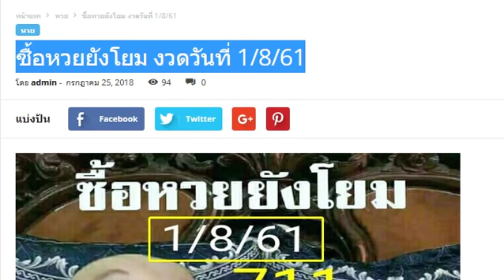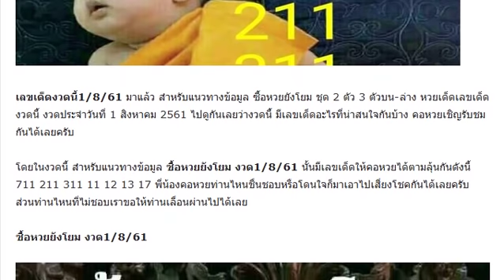ซื้อหวยยังโยม งวดวันที่ 1/8/61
หวยคนเดินดิน งวดวันที่ 1/8/61
หวยน้ำใจ ชุดเดียว 2-3 ตัวบน-ล่าง งวดวันที่ 1/8/61
หวยอ.อุดม ธัญญาหาร งวดวันที่ 1/8/61
จับให้แล้ว หวยไทยรัฐ งวดวันที่ 1/8/61
หวยเลขด่วน 3ตัว2ตัว บน-ล่าง งวดวันที่ 1/8/61
เลขเด็ด ถูกให้ดีดหำ บน-ล่าง งวดวันที่ 1/8/61
เลขเด็ด 7 เซียน ล่าง งวดวันที่ 1/8/61
หวยไทยรัฐ,เดลินิวส์,บางกอกทูเดย์ งวดวันที่ 1/8/61
เลขปลดหนี้ 2-3 ตัวบน-ล่าง งวดวันที่ 1/8/61
หวย jack.bussTop งวดวันที่ 1/8/61
หวยอ.ธนากร ชุดพิเศษ-ล่าง งวดวันที่ 1/8/61
หวยอาจารย์หลุย งวดวันที่ 1/8/61
เลขเด็ดในดวงใจ แม่ค้าสงสัย ทำไมคอหวย ยังไม่ยอมทิ้งถ้ำ!
ให้มาแล้ว !! เลขเด็ด หวยรัฐ VIP งวด 1/8/61
หวยควายธนู 2 ตัวบน-ล่าง งวดวันที่ 1/8/61
หวยแนวทางสลากกินแบ่งรัฐบาล งวดวันที่ 1/8/61
เซฟไว้!! จับคู่เด่น หวยเดลินิวส์ แนวทางรวย งวด 1/8/61
ให้มาแล้ว !! หวยซองล่าง เข้าทุกงวด งวดวันที่ 1/8/61
แนวทาง!! เลขเด็ด นกคุ้มโชค บน-ล่าง งวดวันที่ 01/08/61 (ผลงานเข้าตรงๆ)
เลขเด็ด หวยปู่ฤาษีตาไฟให้โชค บน-ล่าง งวดวันที่ 01/08/61
เป็นสูตรเดียวกันน้องใบเขียว!! หวยใบชาเขียว 2-3 ตัว งวดวันที่ 01/08/61 ขอให้โชคดีทุกคน
หวยพวงพี่ควาย งวดวันที่ 1/8/61
เซฟไว้เลย!! งวดที่แล้วเข้าทั้ง บน-ล่าง!! เลขล็อคกองสลาก งวดวันที่ 1/8/61
เลขลับ เลขเด็ด รวยแล้วเลิก หวย vip บน-ล่าง งวดวันที่ 1/8/61 (ผลงานเข้าล่าง 72)
มาแล้ว!! เลขเด็ด หวยคนสัมผัสเลข ชุดเต็มบน-ล่าง งวดวันที่ 1/8/61
เลขล็อคกองสลาก งวดวันที่ 1/8/61 (สถิติหวยเข้า 2 งวดซ้อน)
หวยยุทธนาพารวย งวดวันที่ 1/8/61
หวยภาพปริศนาเริงสาร งวดวันที่ 1/8/61
หวยแมงปอ 2-3 ตัวบน-ล่าง งวดวันที่ 1/8/61
หวยมาตามสัญญา งวดวันที่ 1/8/61 จัดไปเน้นๆ
หวยวิ่งบนตัวเดียว งวดวันที่ 1/8/61
หวยหนุ่ม ตาคลี งวดวันที่ 1/8/61 ชุดฟันธงสามตัวตรง
มาแล้ว!! เลขเด็ดรวยล้าน% 3ตัวบนเน้นๆ งวดนี้ 1/8/61 (ผลงานเข้า 2 งวดซ้อน)
สรุปเลขมงคล (วันแม่แห่งชาติ) งวดวันที่ 1/8/61
เลขเด็ด หวยนิตยสารลาภลอย บน-ล่าง งวด 1/8/61
เลขเด็ด หวยอ.ดาว อิสระ 3 ตัวบนชุดเดียว งวด 1/8/61
หวยซองท้าพิสูจน์ 2 ตัวล่าง 4 ชุดเด็ด งวด 1/8/61
มาแล้ว !! หวยซองเซียนเจ้ามือ งวดวันที่ 1/8/61
หวยซอง! น้าเสือจัดให้ งวดวันที่ 1/8/61
แม่นที่สุด!! หวยหลวงน้า 2 ตัวบน-ล่าง งวดวันที่1/8/61 ผลงานน่าติดตาม
ให้มาแล้ว !! หวยกุมาร พลายกระซิบ งวด 1/8/61
@ไกรทอง 4ตัวมา2ตัว งวดวันที่ 1/8/61
มีลุ้นรวย !! หวยซอง อ.นกเหล็ก งวดวันที่ 1/8/61
มีลุ้น !! เลขล็อค งวด 1/8/61
แนวทางเลขเด็ด!! หวยบันดาลโชค บน-ล่าง งวด 1/8/61
เลขเด็ด หวยคนอุตรดิตถ์ สรุปบน-ล่าง งวด 1/8/61
หวยทำมือ !! ชุดสรุป 2-3 ตัวบน-ล่าง อ.ปัญญา พยัคฆ์ชิน งวด1/8/61
หวยทำมือ 2ตัวล่าง งวดวันที่ 1/8/61
เลขพ่อปู่ฤาษีตาไฟ งวดวันที่ 1/8/61
หวยอ.ตาผ้าขาว งวดวันที่ 1/8/61
หวยพิกุลทอง เลขดับบน-ล่าง งวดวันที่ 1/8/61
จับให้แล้ว!! หวยไทยรัฐ จับคู่เลขเด็ดสามตัว สองตัว บ-ล งวดวันที่ 1/8/61
ให้มาแล้ว!! หวยซอง อ.ฟ้าสีทอง เลขเด่น เลขเด็ดสามตัว สองตัว บ-ล งวดวันที่ 1/8/61 (งวดที่แล้วเข้าสามตัวบนตรงๆ)
ชอบก็จัดไป!! สูตรหวยทำมืออาจารย์ NAN ชุดเต็มสองตัว บ-ล งวดวันที่ 1/08/61 (งวดที่แล้วเข้าล่าง 72)
เลขปลดหนี้ แก้จน งวดวันที่ 1/8/61
เลขเด็ด บางกอกทูเดย์ เดลินิวส์ งวด 1/8/61
เลขเด็ด หวยซองอ.ครูชัยวาลย์ 3 ตัว 2 ตัวบน งวดวันที่ 01/08/61 ผลงานเข้าล่าง 27 ตรงๆ
มาแล้ว!! เลขล็อคกองสลาก 3 ตัวบน 2 ตัวล่าง งวดวันที่ 01/08/61 ผลงานเข้าเต็มๆงวดที่แล้ว
เลขเด็ด หวยสาวตาคม พนมรุ้ง 2 ตัวบน-ล่าง งวดวันที่ 01/08/61
มาแล้ว!! หวยซองสรุปเด็ดนาทีสุดท้าย บน-ล่าง งวดวันที่ 01/08/61
เลขเด็ด งวดสุดท้ายครับ 3 ตัวบน งวดวันที่ 01/08/61
เซฟไว้ด่วน !! สรุป 2 ตัวล่างตรงๆ งวดวันที่1/8/61
เลขเด็ด หวยซองชัวร์ล่าง 4 ชุดเน้นๆ งวดวันที่ 1/8/61
จัดให้รวยเน้นๆ!! เลขล็อคVIP 3 ตัวบน 2 ตัวล่าง งวดวันที่ 1/8/61
เลขเด็ด อ.สิง บน-ล่าง งวดวันที่ 1/8/61
หวยอ.ธนากร งวดวันที่ 1/8/61 ชุดสองตัวล่าง
หวยหนูผี พเนจร งวดวันที่ 1/8/61
หวยคนอุตรดิตถ์ งวดวันที่ 1/8/61 บนล่างเน้นๆ
หวยนู๋น้ำ เด่นหน่วยล่าง งวดวันที่ 1/8/61
หวยสูตรเด่นล่างตัวเดียว งวดวันที่ 1/8/61
เลขลับเฉพาะกองสลาก งวดวันที่ 1/8/61
สูตรใหม่ อยากถูกหวยดูใบนี้ งวดวันที่ 1/8/61
เลขลับเฉพาะ วงใน งวดวันที่ 1/8/61
หวยดัง ตรัง คำชะโนด งวดวันที่ 1/8/61
หวยดัง ตรัง คำชะโนด งวดวันที่ 1/8/61 ชุดสามตัวบน
หวยอ.ชัยพร ยามงคล งวดวันที่ 1/8/61
หวยนางฟ้า VIP งวดวันที่ 1/8/61 ล่างหางเดียว